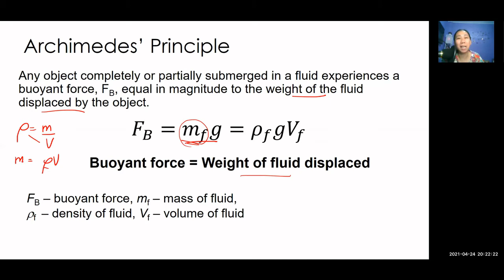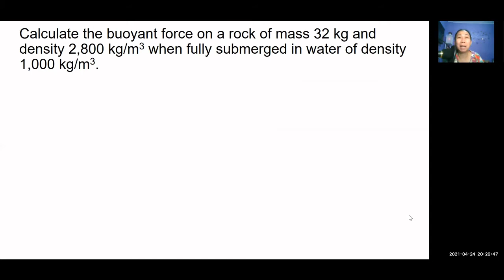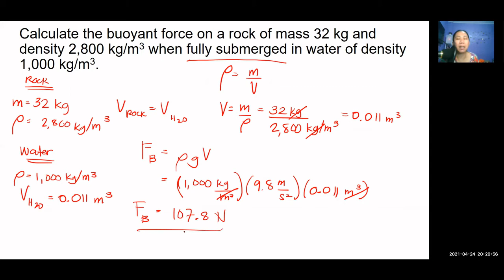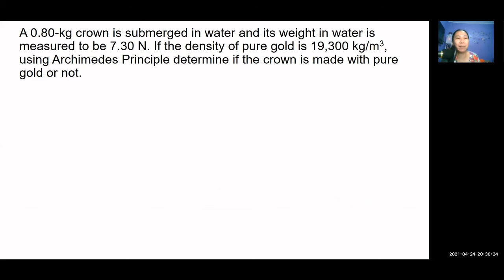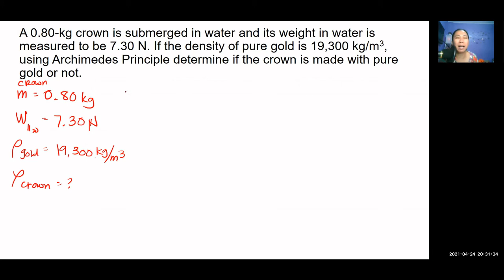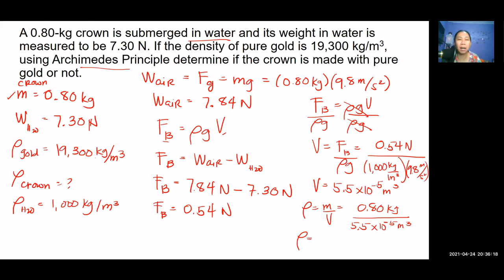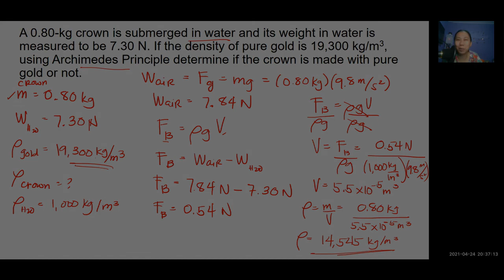Archimedes' Principle (Tagalog Physics Tutorial)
Learn about buoyant force and how to solve physics problems involving Archimedes' Principle in plain Tagalog.